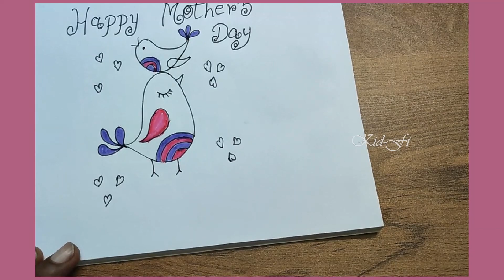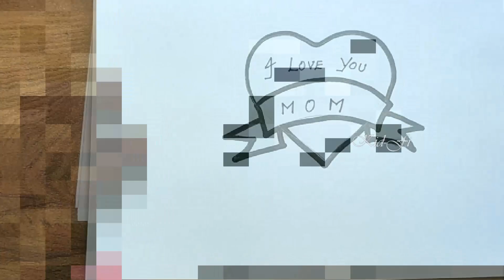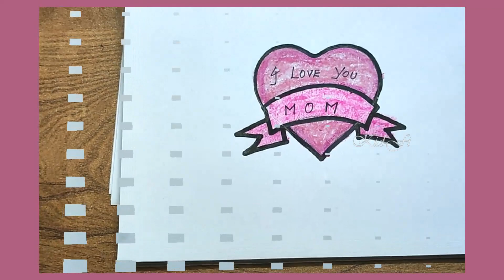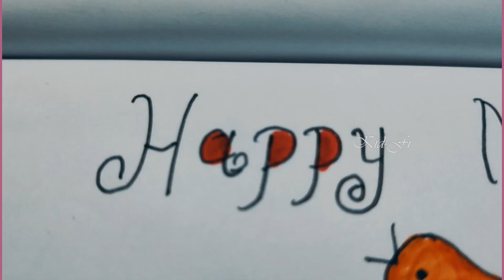Easy Mother's Day Drawings | Kid-Fi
5 Easy Mother's Day Drawings | Kid-Fi

Let's Sketch some easy drawings for mother's day..
You will love the step by step unique drawing's for this mother's day.